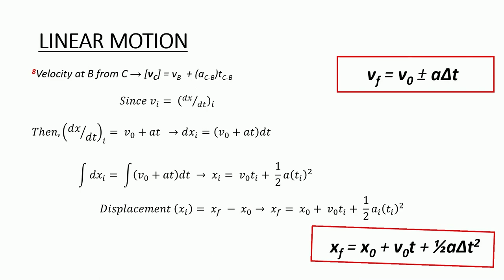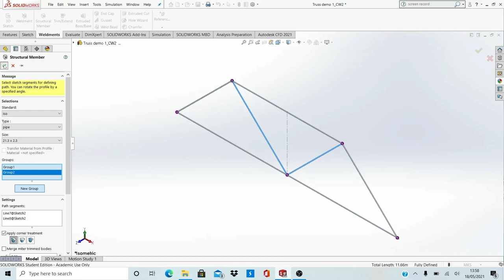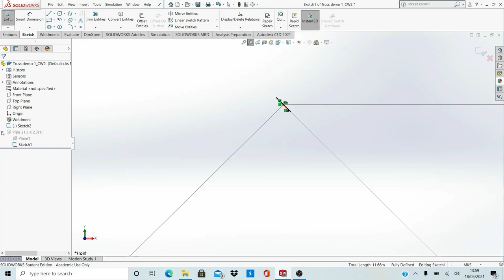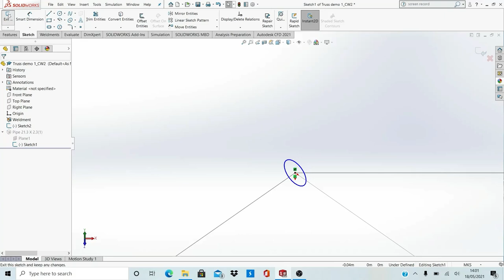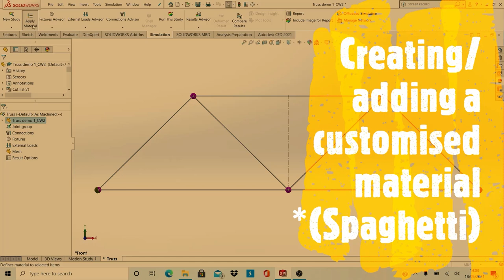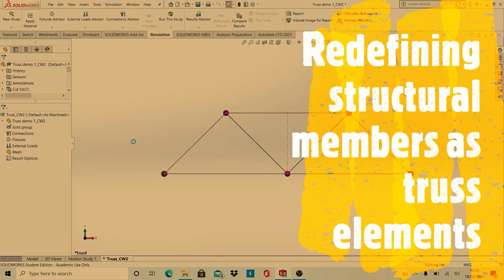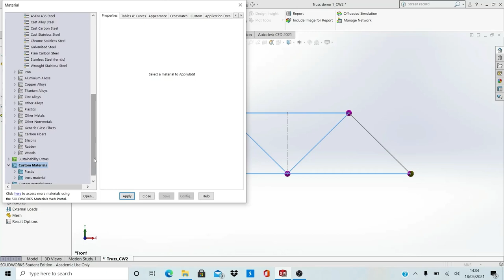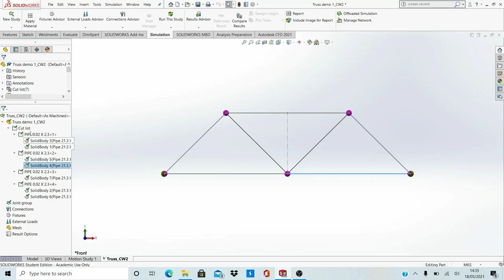Truss Simulation (FEA - Finite Element Analysis) - Part 1 of 3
Hello Folks, This is a tutorial on modelling an FEA simulation of a truss structure using SolidWorks. Here, I do a work through of modelling a truss using the 'weldment' suite and proceed to using the simulation suite to redefine the truss elements as truss (from beams in default). Additionally, I demonstrate how to define custom materials. 🤓🤓👍